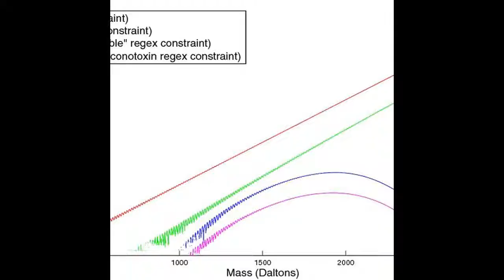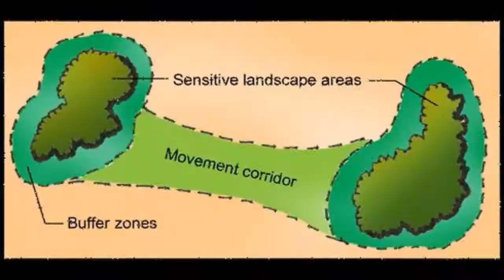NASA Astronaut Group 8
NASA Astronaut Group 8 was a group of 35 astronauts announced on January 16, 1978. In Astronaut Group 8, two different kinds of astronaut were selected: pilots and mission specialists. NASA's directors agreed in September 1972 on the need for a plan to be drawn up defining the schedule and requirements for crewing the Space Shuttle, but it was not expected to fly before 1978, and NASA already had sufficient astronauts to carry out scheduled missions and the proposed early Space Shuttle flights too, so no new astronauts would be required before 1982. An early decision was that mission specialist astronauts would not be required to undergo pilot training, which had been required of the scientist astronauts selected in NASA Astronaut Group 4 in 1965 and NASA Astronaut Group 6 in 1967. On August 31, 1979, NASA announced that the 35 astronaut candidates had completed their training and evaluation, and were now officially astronauts, qualified for selection on space flight crews. Although NASA considered them astronauts, most did not feel like real astronauts until they were "Veterans"-astronauts who had flown in space. For the OFTs, the role of capsule communicator, the astronaut at the Mission Control Center at JSC who spoke directly to the crew, was allocated to veteran astronauts, with a member of the TFNG as his backup, but Dan Brandenstein stepped up to become the CAPCOM for the ascent phase of the first mission, STS-1, when Ed Gibson retired. Sixteen members of the group served various selection boards for later groups of astronauts, the first being for NASA Astronaut Group 10 in 1984.

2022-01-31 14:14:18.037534